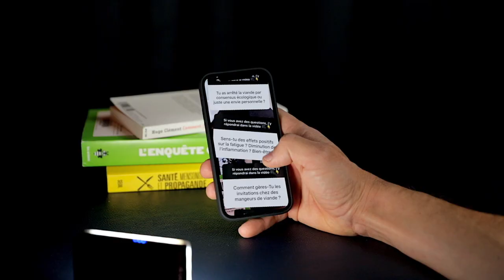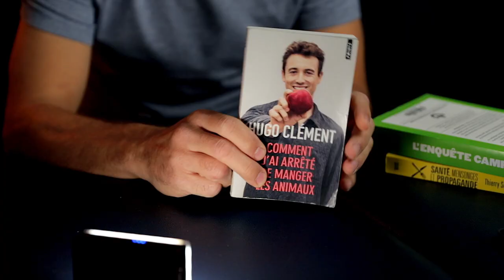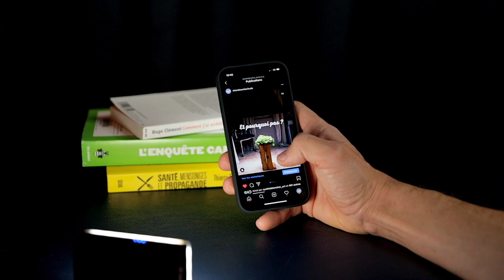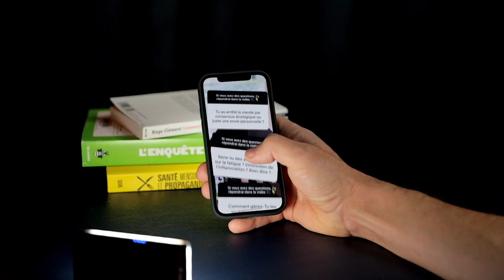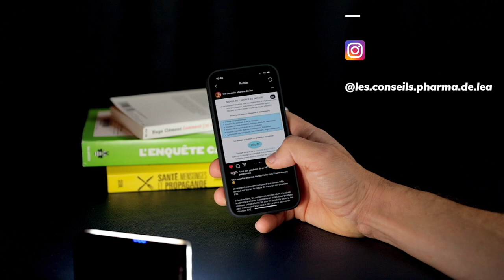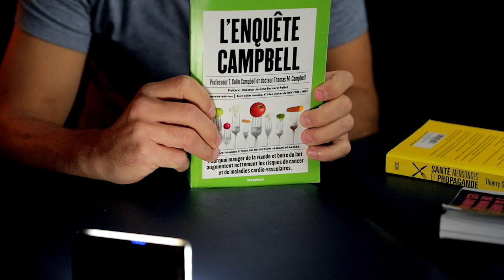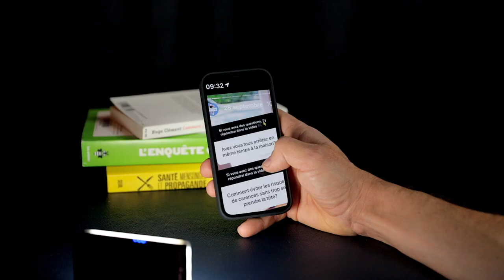Pourquoi et comment j'ai ARRÊTÉ de manger de la VIANDE ? Végétarien ? Veggan ? Flexitarien ?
Pourquoi et comment j'ai ARRÊTÉ de manger de la VIANDE ? Végétarien ? Végan ? Flexitarien ? Végétalien ?

Voilà mon expérience personnelle, rien de plus ! Loin de mon expertise.
Vous m'aviez questionné sur Instagram et je vous réponds.

N'hésitez pas à partager la chaine autour de vous 🙏